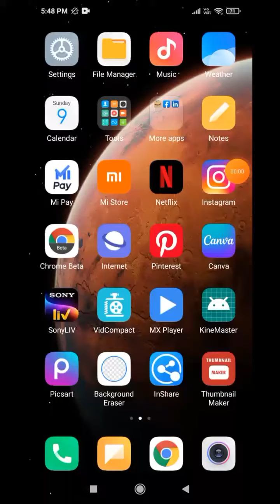Mx player Carrom board Top Two breaking shot || har match me paisa milega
Mx player games me carrom board match me top two breaking shot dekhneko milega is video me.

Dosto agar ap Mx player games me carrom board ke har ek match me fixed Paisa kamana chate ho toh apko jada score kadna padta hai kam time me. toh mai is video me carrom board ka two breaking shot dikhaya hu jisme starting shot me ek goti pocket me jayega & ap jada score kad paoge. video ko last tak dekhiyega toh apko   sabkuch samajhme ajayega.